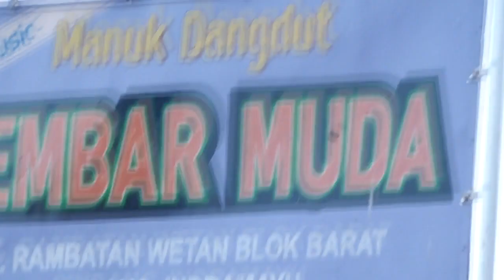NGOBOR KODOK # KEMBAR MUDA# UNJUNGAN BUYUT BARIDEM # RAMBATAN WETAN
OKUMENTASI MUNJUNG MBAH BUYUT BARIDEM DESA RAMBATAN WETAN KEC. SINDANG - INDRAMAYU
ARAK ARAKAN MANUK DANGDUT SANG LEGENDARIS "KEMBAR MUDA" PIM.KANG RAMIN DARI DESA RAMBATAN WETAN BLOK BARAT KEC. SINDANG - INDRAMAYU
DOKUMENTASI DIABADIKAN DAN KERJA BARENG RA STUDIO PRO "MEDIA SHOOT & LIVE STREAMING"
DARI DESA LOBENER Gg.PUTRI KEC. JATIBARANG - INDRAMAYU CONTAC PERSON SMS/WA : 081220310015